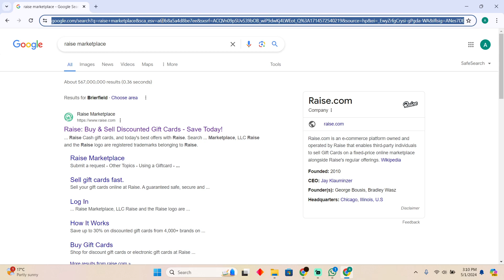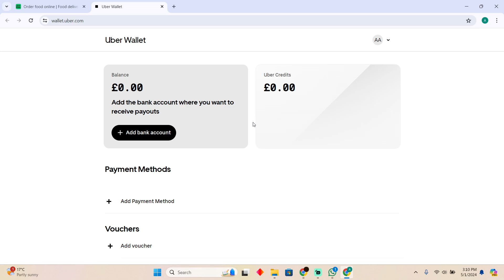HOW TO TRANSFER UBER GIFT CARD TO BANK ACCOUNT 2025! (FULL GUIDE)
Want to access the funds from your Uber gift card and transfer them to your bank account? You're in luck! In this tutorial, we'll guide you through the simple process of transferring your Uber gift card balance to your bank account in 2025, giving you greater financial flexibility and control.

0:00 INTRO
0:06 TUTORIAL